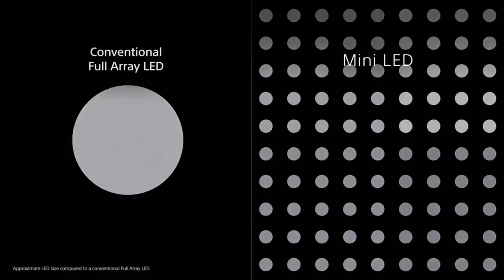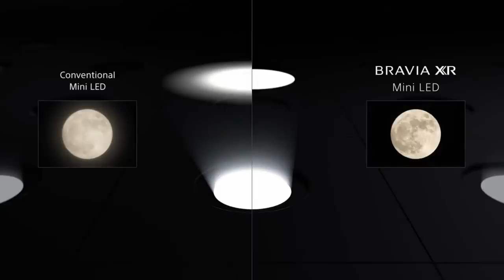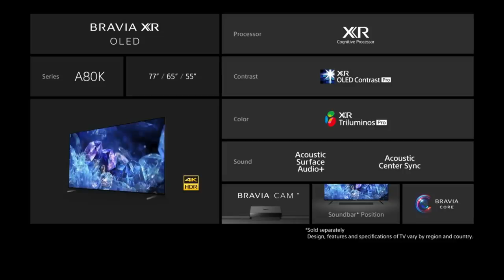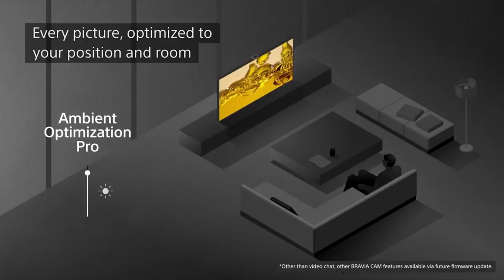Sony Introduces 2022 BRAVIA XR TV, Neckband, Home Theatre Playstation VR Lineup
Sony Electronics Inc. today announced the new BRAVIA XR television series, including MASTER Series Z9K 8K and X95K 4K Mini LED models, MASTER Series A95K, MASTER Series A90K and A80K 4K OLED models,
and X90K 4K LED model.

Powered by Cognitive Processor XR™, the unique XR Backlight Master Drive precisely controls our latest generation Mini LED backlight in the Z9K and X95K series for incredible brightness.

The Cognitive Processor XR™ also powers our A95K's new OLED (QD-OLED) panel with XR Triluminos Max, which delivers our widest color palette and reproduces naturally beautiful shades and hues. With millions of individual, self-illuminating pixels,
the A95K delivers more colors than ever before for an entirely new viewing experience.

These new innovations help us deliver the best and most immersive viewing experiences,  authentically delivering the creator's true intent. When watching movies,
viewers can experience our enhanced Acoustic Surface Audio+™ for OLED models and Acoustic Multi-Audio™ for LED models, precisely matching the position of the sound with the images on the screen for a truly immersive audio/visual experience.

2022 BRAVIA XR Lineup Highlights:
*Cognitive Processor XR: Take vision and sound to the next level with Cognitive Processor XR™.
                      Our revolutionary processor on Sony BRAVIA XR TVs reproduces content the way humans see and hear for an incredibly lifelike experience.
                           Images are cross-analyzed and enhanced, especially around the focal point, to give real life depth, extraordinary contrast, and beautifully vivid colors.

 *XR Backlight Master Drive: Powered by Cognitive Processor XR,the XR Backlight Master Drive uses a Sony-developed local dimming algorithm to control thousands of tiny,
                             ultra-dense Mini LEDs with absolute precision and independence, delivering extraordinary brightness, impressive dynamic range, deep blacks, and beautifully natural colors.

 *Acoustic Surface Audio+/Acoustic Multi-Audio:For a truly immersive audio/visual experience, these powerful features ensure that sound matches precisely with what's on the screen.

 *360 Spatial Sound Personalizer: In combination with BRAVIA XR TVs, this technology offers a perfectly optimized spatial sound experience for neckband speakers, like Sony's SRS-NS7, as well as select Sony headphones – all with minimal configuration. Dedicated apps even personalize the cinematic sound field by analyzing users' individual ear shape.
                                  Elevate the Experience with Sony's Sound Products: Sony's new BRAVIA XR TVs are an excellent match for an array of Sony sound products, such as the HT-A9 Home Theater System or the HT-A7000 and HT-A5000 soundbars. 360 Spatial Sound Mapping, a new frontier of spatial sound technology, is the latest addition to models HT-A7000 and HT-A5000[10].

 *BRAVIA CAM6:This innovative technology ensures users always have the best seat in the house by optimizing picture and sound quality.
               BRAVIA CAM also offers gesture controls, video chat and many other fun, new experiences.

 *Google TV: Brings together more than 700,000 movies, shows, live TV and more from apps and subscriptions and organizes seamlessly.

 *Premium Remote: Our new premium aluminum remote is easy to use and clean, with simplified buttons and a backlight so users can see everything clearly, even in the dark. Never lose the remote behind sofa cushions again; with the Finder function, users can tell the TV to find the remote and the remote will ring.

 *BRAVIA CORE: The BRAVIA CORE2 app is a pre-loaded movie service that allows for redemption of up to 10 current release or catalog feature films, and up to 24 months unlimited streaming of dozens of more movies, with the purchase of a BRAVIA XR TV. With BRAVIA XR technology, Pure Stream™[14] and IMAX® Enhanced, content is delivered with stunning visuals and expressive sound quality. With BRAVIA CORE Calibrated Mode, movies will automatically adjust to the optimal picture settings to create a truly exceptional at-home movie viewing experience.

 *Netflix Adaptive Calibrated Mode: A new display mode that leverages Sony's BRAVIA XR ambient light sensor to ensure that the artistic intent is preserved in all lighting conditions.

SERIES TO BE LAUNCHED:

1.MASTER Series Z9K 8K Mini LED TV 85" & 75"
2.MASTER Series A95K OLED TV 65"& 55"
3.X95K 4K Mini LED TV
4.MASTER Series A90K OLED TV
5.A80K OLED TV 77,65 & 55
6. A90K OLED TV 42&48
7. X80K OLED 77,65,55
8.X90K 4K LED TV
9.  HT-A9/ HT-A7000/HT-A5000( HOME THEATRE)
10. SRS -NB10/ SRS- NS7( NECKBAND)